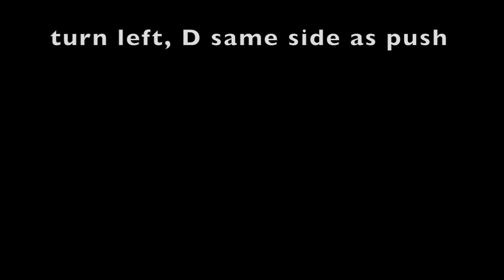AC Jan 2021 International challenge verbalsChall